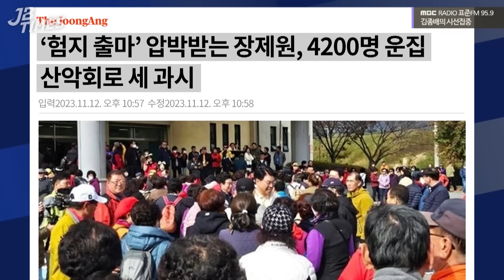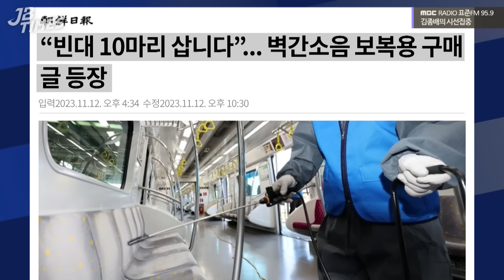[JB TIMES] 노란봉투법, 방송3법에 이어 '쌍특검법'까지... 대통령 거부권 행사해도 문제, 안해도 문제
2023년 11월 13일 [김종배의 시선집중]

0:00 JB TIMES
2:47 ‘김건희 특검법’ 통과 겨눈 민주당, 검찰 공세 강화
11:59 장제원, 4200명 운집 산악회로 지지세 과시
14:38 박정훈 전 수사단장 후임에 '보병' 대령 내정
16:43 "빈대 삽니다" 층간소음 보복용 구매 희망 글 논란